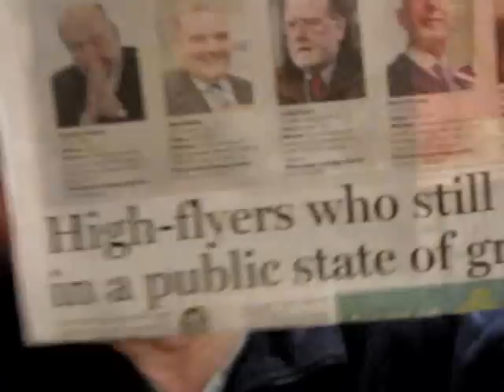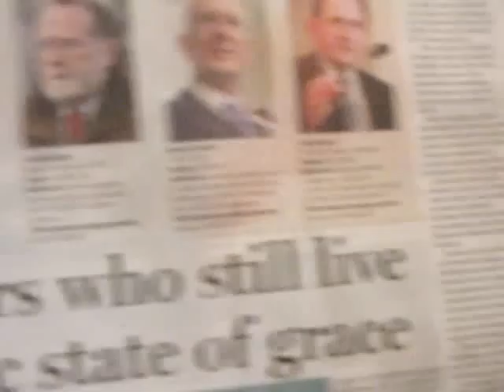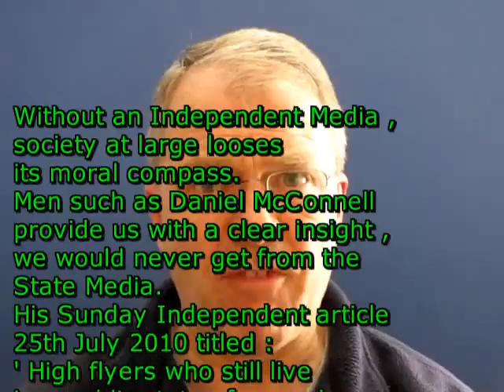MILLIONAIRE PUBLIC SERVANTS .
SLOWLY BUT SURELY , THE DETAILS RELATING TO  ONE OF IRELAND's
MOST SECRET  PUBLIC AGENCIES  ARE EMERGING.
IMAGINE A GROUP OF PUBLIC SERVANTS EARNING IN EXCESS OF
1 MILLION EUROS PER ANNUM. TRULY HARD TO BELIEVE .

FAST ON THE HEELS OF ITS PUBLICATION ON 25th JULY 2010 , WITHIN
THE PAGES OF THE ' SUNDAY  INDEPENDENT ' - THE ARTICLE HAS NOW
VANISHED FROM THE INDEPENDENT'S   WEBSITE . A CASE OF LEGAL
GAGGING - NO DOUBT . OUR GOVERNMENT & ITS AGENTS KNOW THE GAME IS UP. THEY ARE VERY SERIOUSLY WORRIED . IF I WERE THEM I
WOULD ALSO BE VERY WORRIED .

NATIONAL TREASURY MANAGEMENT AGENCY :  YOU MUST GOOGLE THEIR WEBSITE YOURSELF .